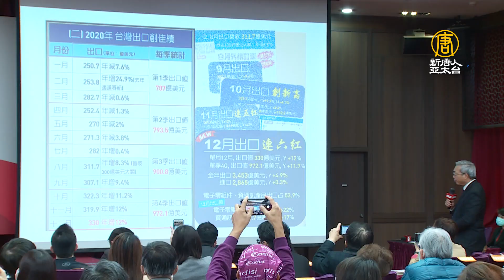台灣2020成績單 謝金河：全世界經濟表現第一